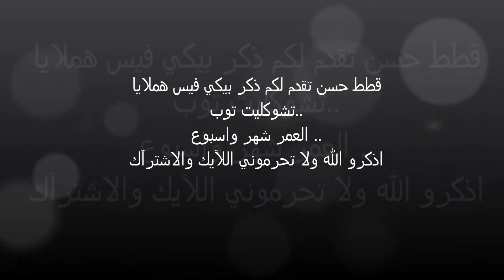ذكر بيكي فيس هملايا تشوكليت للبيع - هملايا صغير للبيع - bb : 2b0e9577 - قطط حسن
لتواصل عبر ...: جوال..:
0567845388 في حآله عدم الرد ارسال رساله او الوتس آب
او البي بي مسسن bbm :
bb : bb : 2b0e9577
اوعن طريق الايميل بالاظافه او المراسله البريديه..: